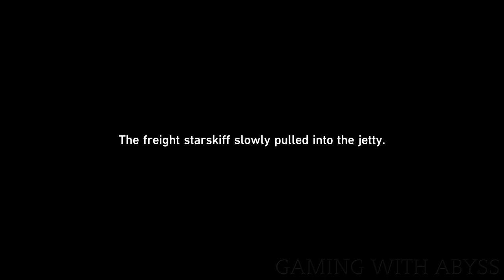Honkai Star Rail Artisanship Commission All Treasure Chest Locations (Chests & Warp Trotter)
Artisanship Commission All Treasure Chest Locations | Honkai Star Rail The Xianzhou Luofu All Artisanship Commission Treasure Chest Locations & Warp Trotter Location.

[00:00] Bountiful
[01:10] 1/10 Treasure
[01:34] 2/10 Treasure
[01:59] 3/10 Treasure
[02:25] 4/10 Treasure
[02:49] 5/10 Treasure
[03:18] Bountiful
[04:19] Precious
[04:39] Bountiful
[05:51] Bountiful
[07:19] 6/10 Treasure
[07:39] 3 * Chests
[12:25] Bountiful
[14:00] 1/1 Warp Trotter
[14:37] 7/10 Treasure
[15:22] Precious
[15:48] Bountiful
[17:02] 8/10 Treasure
[17:33] 9/10 Treasure
[18:03] Bountiful
[18:58] Bountiful
[20:01] 10/10 Treasure